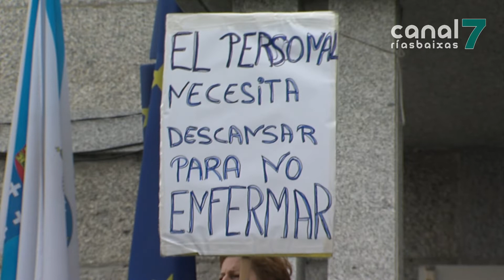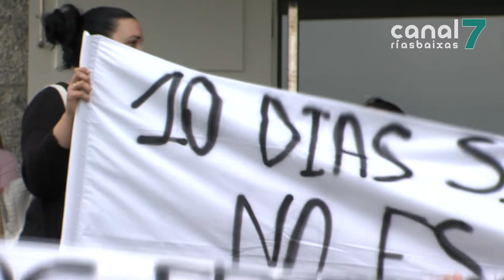As traballadoras da residencia de maiores de Ribadumi maniféstanse ante o concello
As traballadoras da residencia de maiores Domusvi de Ribadumia maniféstanse fronte ao concello. As empregadas reclaman que se cumpra o convenio. Seguirán mobilizándose mentres a empresa non lles de unha solución.